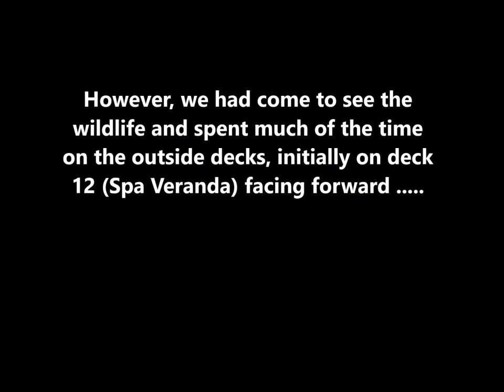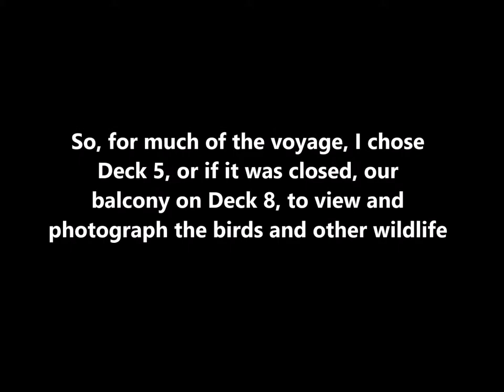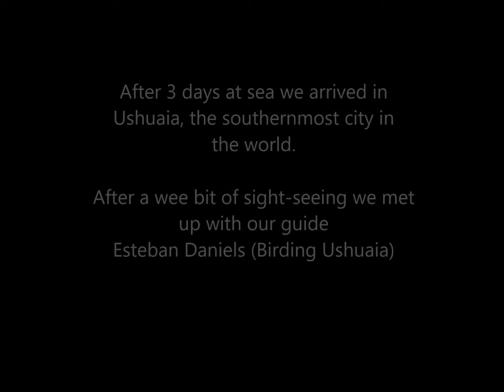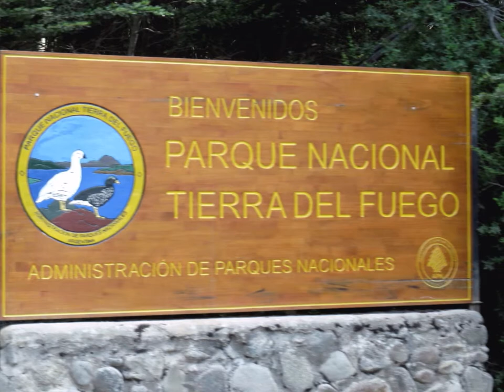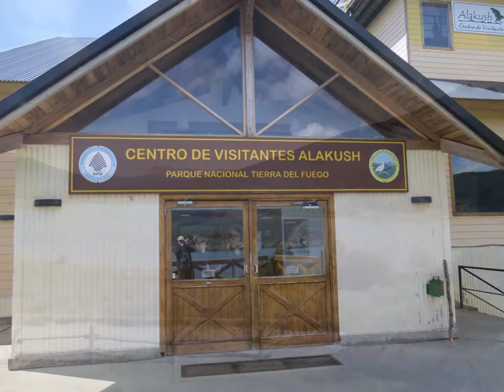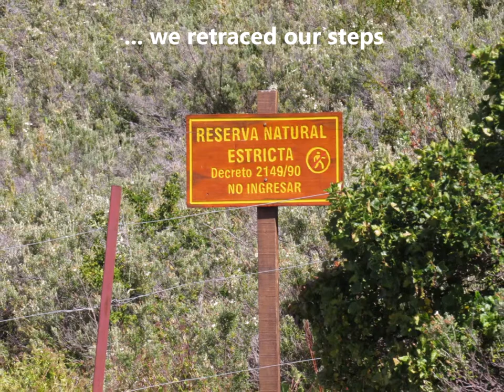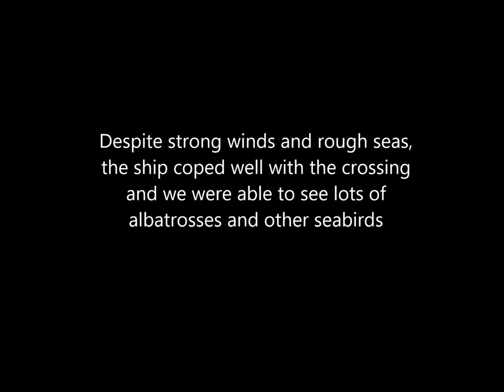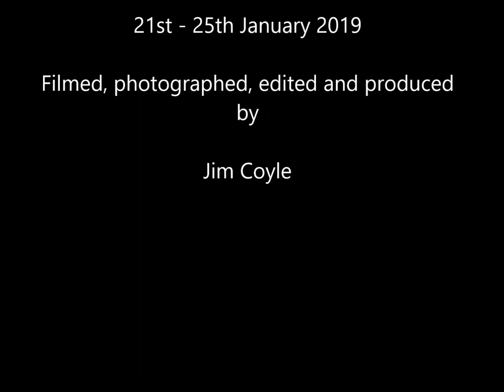Celebrity Eclipse - Birdwatching in South America (from a cruise ship) 2019 - part 2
Images from an 17 day wildlife watching journey, on 'Celebrity Eclipse', from Buenos Aires to Ushuaia, Cape Horn, Antarctica, Falklands, Valdes Peninsula, and Montevideo returning to Buenos Aires.
Part 2 covers days 4-8, mainly at sea and Ushuaia. Note: there is no sound track